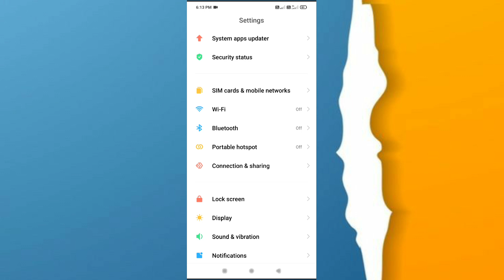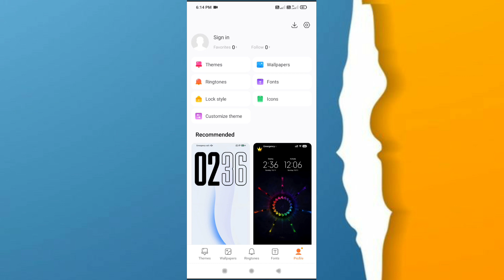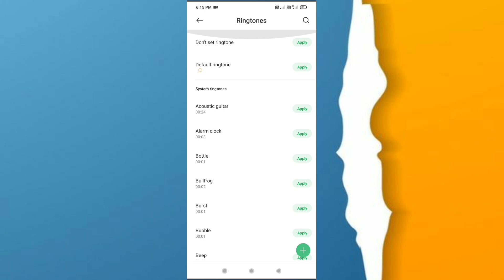किसी भी मोबाइल में message ringtone कैसे change करे | message tone kaise change kare